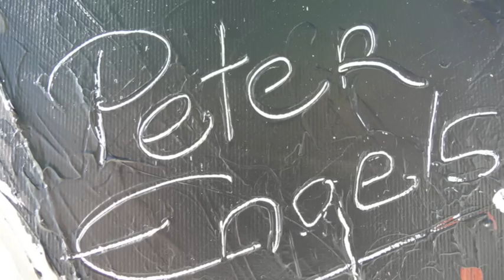ART: Eva Mendes painted by artist Peter Engels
Artist Peter Engels paints the Vintage Portrait of Eva Mendes on board of a catamaran sailing in the Balearic Sea and moored in the marina of Palma. This painting is a contemporary masterpiece painted with the palette knife in his typical sepia colors.